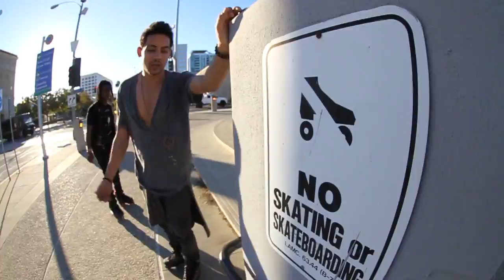Julian Bah - Adapt Winter 2013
Shot in California, Atlanta, and New York City.
Filmed and Edited by Erick Rodriguez